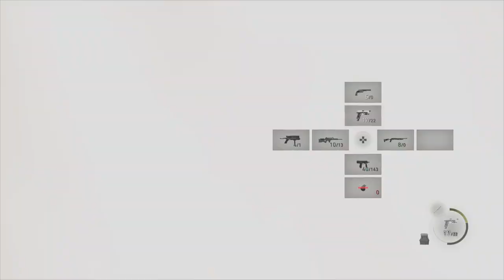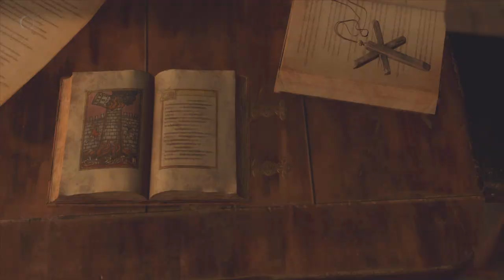Resident Evil 4 Remake - Walkthrough (Full Game) (Standard)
Part 8 of The Resident Evil 4 Remake Series